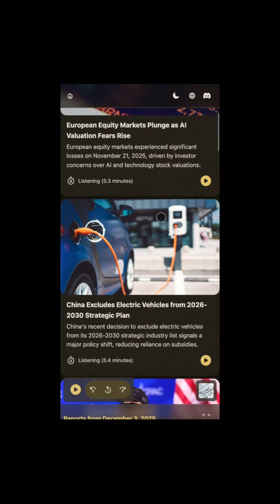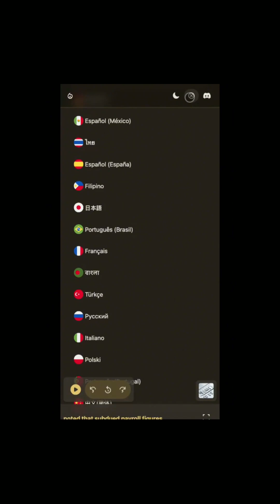Компьютинг, вдохновленный мозгом: Революция в энергоэффективности ИИ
Поскольку системы искусственного интеллекта сталкиваются с растущим потреблением электроэнергии, недавние исследования предполагают, что компьютерные технологии, вдохновленные мозгом, могут стать ключом к устойчивому развитию. Подражая энергоэффективной обработке человеческого мозга, новые методы нацелены на значительное сокращение энергии, необходимой для обучения крупных моделей ИИ. Техники, такие как аналоговые вычисления и нейроморфные чипы, обещают снизить потребление энергии до 99% в определенных приложениях. Однако остаются проблемы с переводом этих инноваций в коммерческие системы. Потенциальное влияние этих достижений может изменить экономику и экологический след ИИ, сделав его более доступным и устойчивым в будущем.

Этот контент может содержать материалы, используемые в целях комментирования, критики, образования, новостных сообщений или научных исследований.
Если вы являетесь правообладателем и считаете, что ваш контент был использован ненадлежащим образом, пожалуйста, свяжитесь с нами. Мы оперативно рассмотрим ситуацию и примем меры.

🌟 О канале
Добро пожаловать в ** Eng Nest! **
Лучший выбор для изучения аутентичных английских выражений и улучшения ваших навыков повседневного общения!

### Наши особенности:

1. Изучайте повседневные фразы и естественные выражения, чтобы говорить на английском более свободно и непринуждённо.
2. Улучшайте навыки аудирования и легко понимайте английский в реальных ситуациях.
3. Оставайтесь в курсе актуальных тем благодаря регулярно обновляемому контенту.
4. Широкий охват тем поможет вам расширить языковые знания и навыки общения.
5. Точные субтитры помогут вам понять каждую деталь.
6. Субтитры и оформление видео тщательно продуманы для лучшего восприятия и обучения.

Хотите укрепить базовые знания английского или достичь свободного владения? ** Eng Nest! ** станет вашим верным помощником!